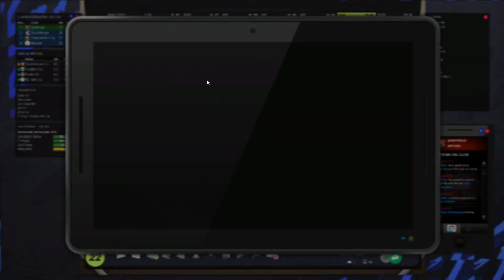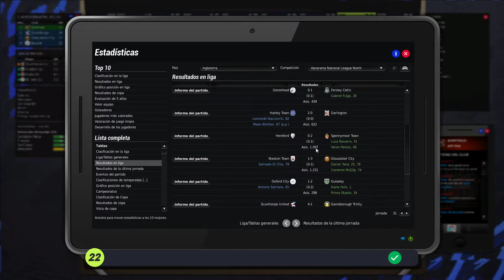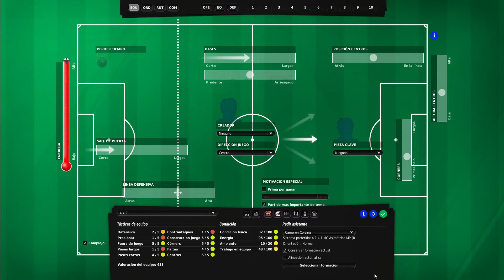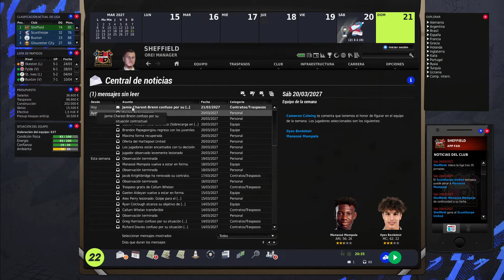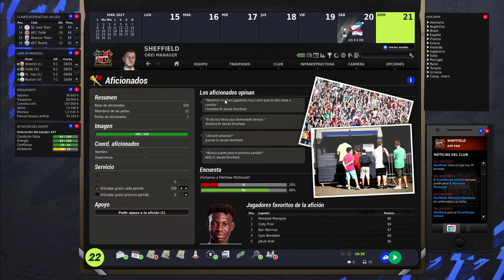FIFA Manager 22 - Sheffield FC #62 - T6 - El partido del año, o sufrimos o acariciamos ascenso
Iniciamos nueva aventura con FIFA Manager, gracias al mod FIFA Manager 22, seguimos con el juego actualizado.
Bajamos a las profundidades del mundo del fútbol para comenzar desde la octava división inglesa, fútbol desde el barro, y lo hacemos con el club más antiguo del mundo, reconocido por la FIFA, el Sheffield FC. Duro reto en todos los aspectos, veremos dónde podemos llevar a este modesto club.